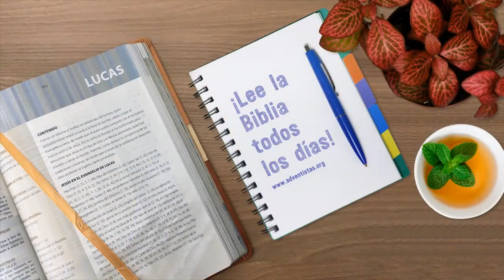Lucas 06 Resumen Pr. Adolfo Suarez | Reavivados Por Su Palabra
Alguien te lastimó? alguien cometió una injusticia contigo? Eso provoca ira, rebeldía.  Acaba con todo eso; busca a esa persona y dale el perdón.  Si tu lo haces, obtendrás la cura que tanto deseas, y la paz que tanto esperas.